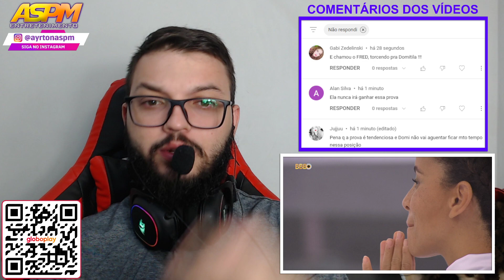DUELO DO CARRO BRANCO! DOMITILA e FRED CHEGAM NO LOCAL DO CONFRONTO!